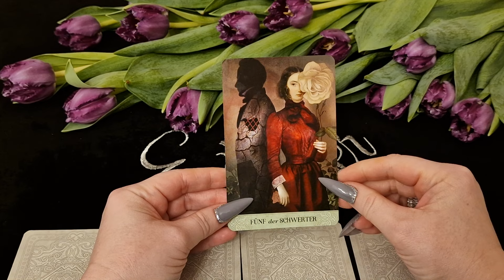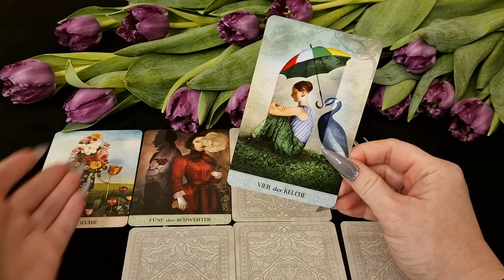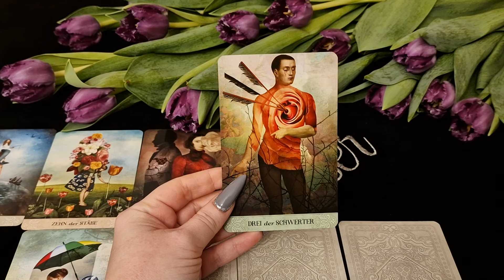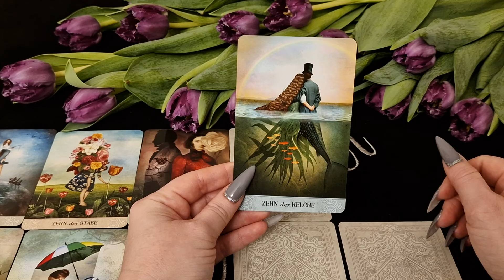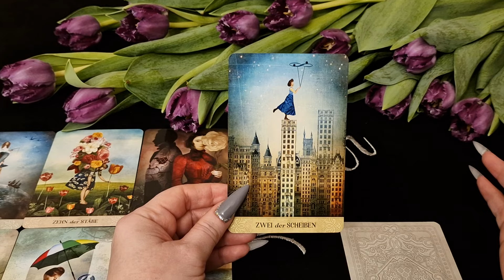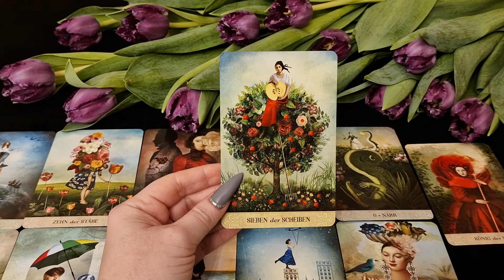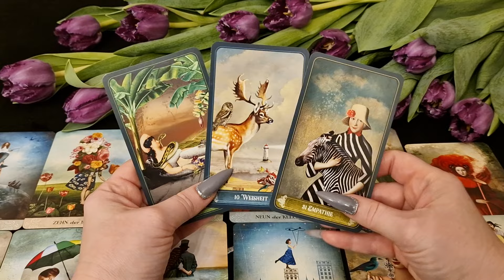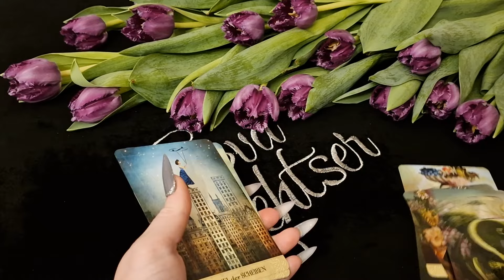СТРЕЛЕЦ. Таро прогноз на АПРЕЛЬ 2024/ APRIL 2024 horoscope & tarot forecast. English subtitles